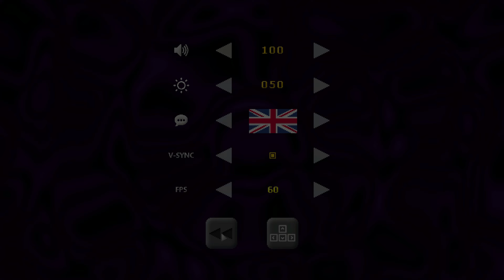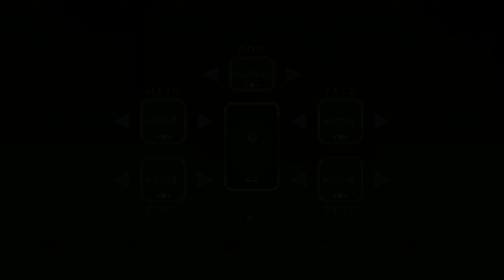Practicing To Take On Mr. Hopp... | Mr. Hopp's Manor Escape #1 (Practice Mode)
After Playing The Main Two Games I've Decided To Play The Spin Off Game To Mr Hopps Playhouse 2. In This Game We Play As Esther, Molly, Issac Or Ruby And Find A Way To Escape The Manor And The Demons That Haunt It By Solving Various Puzzles Around The Place.

Easy Mode Is For Part 2!